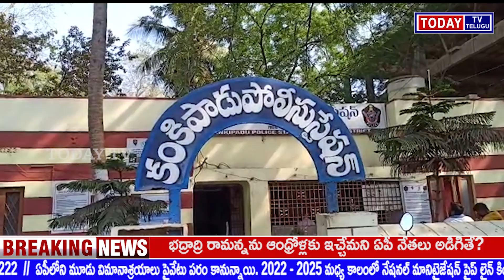కృష్ణాజిల్లాపెనమలూరు నియోజకవర్గంకంకిపాడులో దొంగతనాలకు పాల్పడుతున్న ముగ్గురు